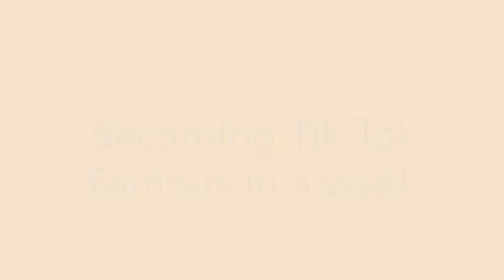Becoming Tik Tok Famous in a Week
I worked really hard to make this video. I was inspired by Ryan Trahan who did this video awhile back. So I created my own version of what he has done. I thank him so much for his inspiration of making this video. When creating videos online you don't realize how many people inspire each other. Becoming famous is something that takes time and a niche to follow. Some YouTubers have there own style and flare to build the attention of others. Once famous I'll buy you a gold plated pizzia. @RyanTrahan